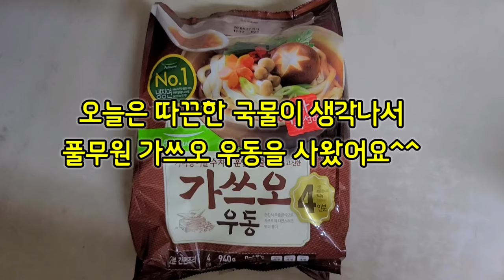쫀득한 우동 면발 호로록 호로록/Udon mukbang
하하하는 다하 주하 민하의 줄임말이예요
하하하tv 보러 와주셔서 감사합니다^^

오늘도 하하하와 함께 즐겁고 행복한 하루 되세요♡